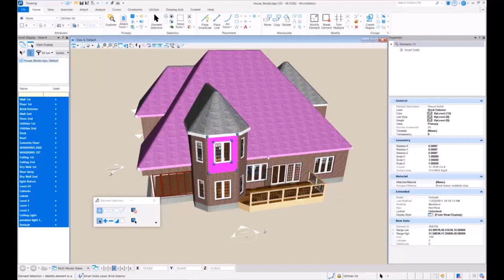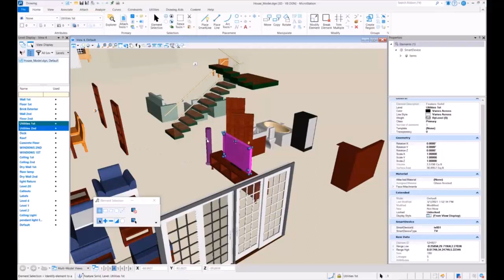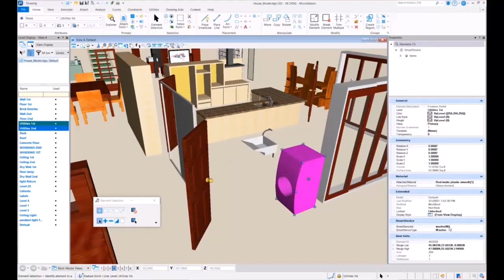Chapter 1: Lesson 2 - Tour of our DGN House Model (Bringing Data Into the iTwin Platform) June 2023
This lesson gives a look at the sample house model we'll be using for our project. This video was updated in June 2023.

The iTwin platform is a collection of APIs and cloud services for building digital twin applications for infrastructure assets. for more information.